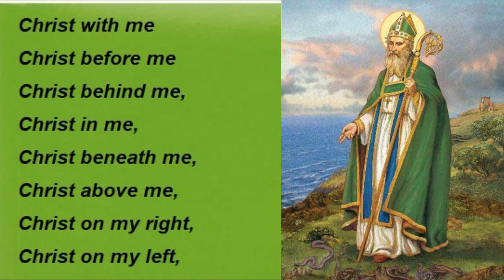SAINT PATRICK'S BREASTPLATE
LET'S PRAY in ENGLISH